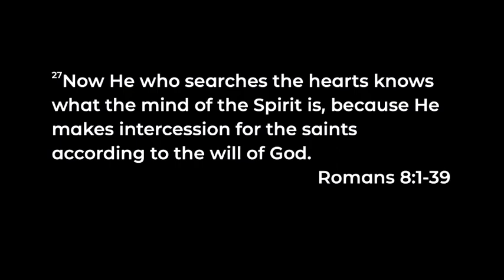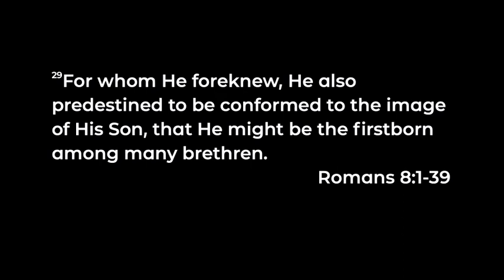1-19-23 The Purpose Pastor Joyce Newman